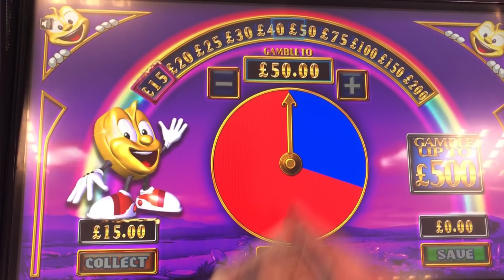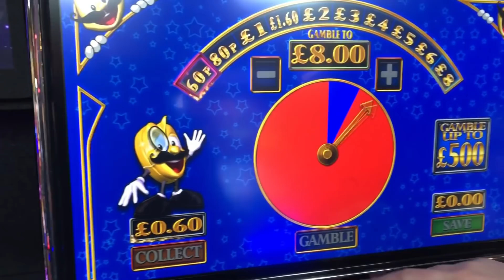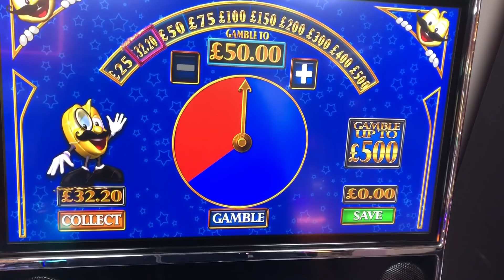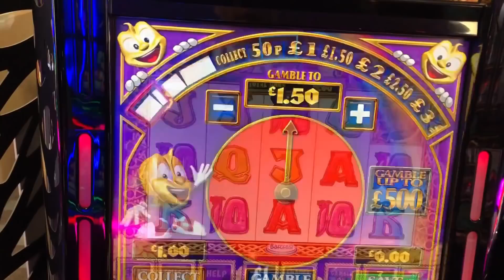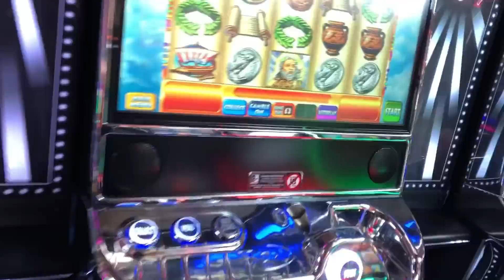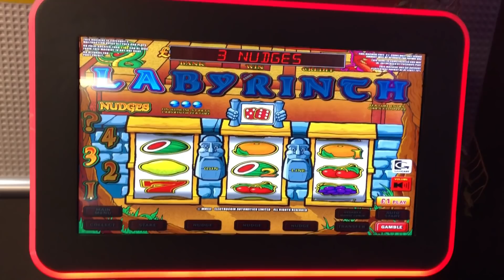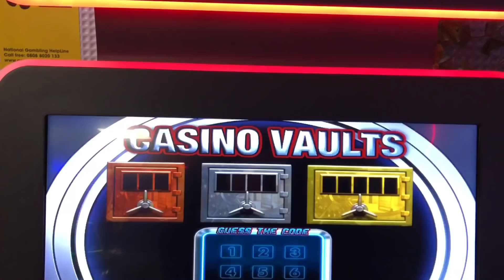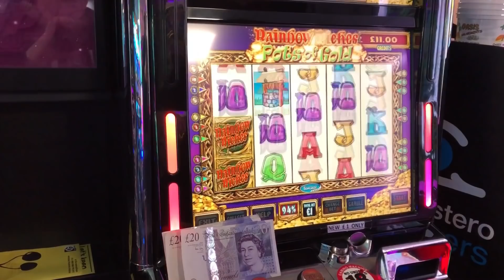FOBT Bash & Arcade £500 Session In Hemsby..Part 3 (Jan 19)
Fobt session with a bit of roulette. And a Arcade £500 session with Hypalinx..